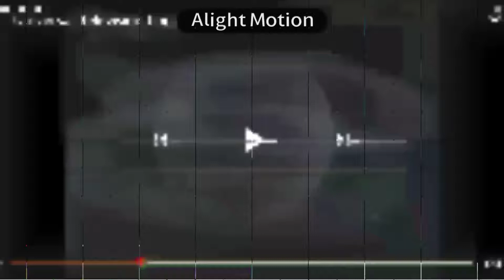26 watch video